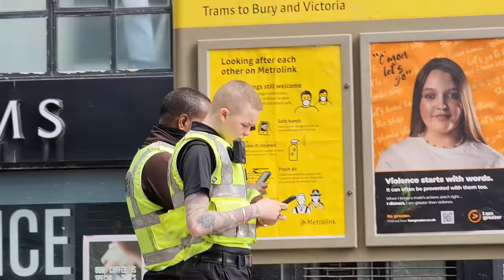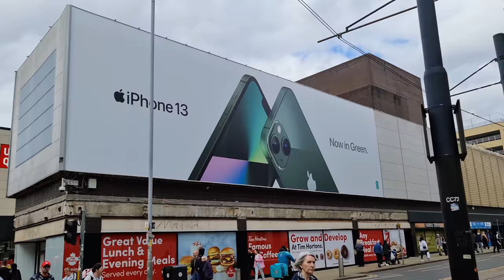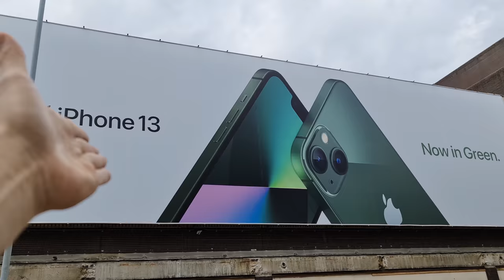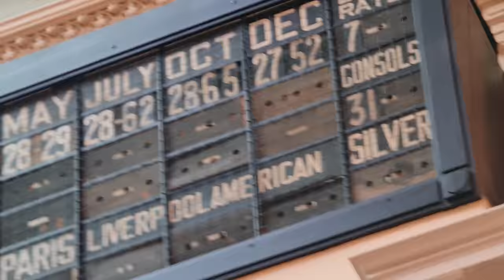Good Friday Manchester Turns Bad